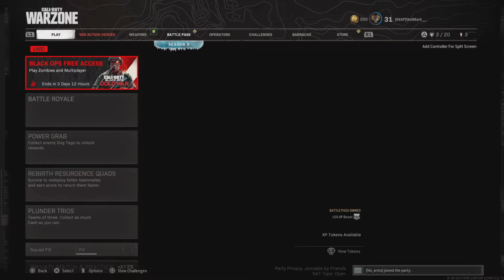Flashbang Kills & Dirt Bikes